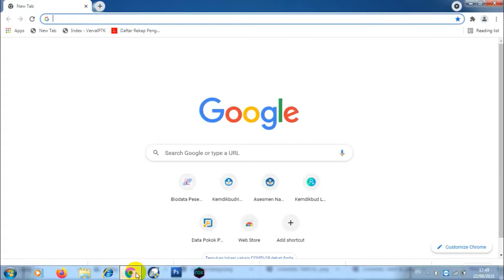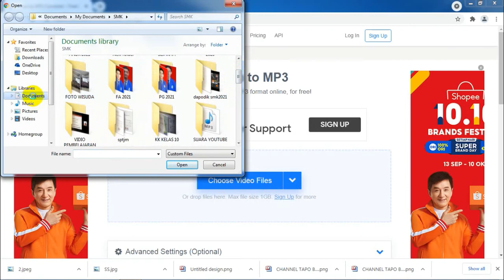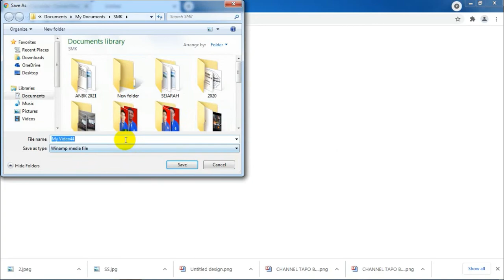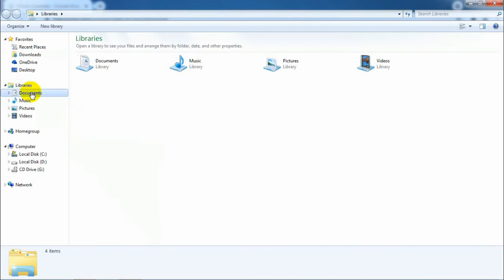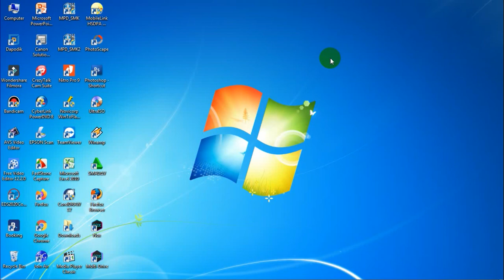Cara merubah format MP4 menjadi MP3 tanpa aplikasi